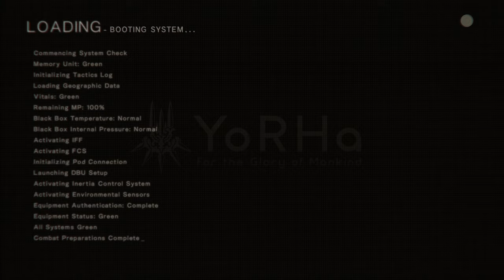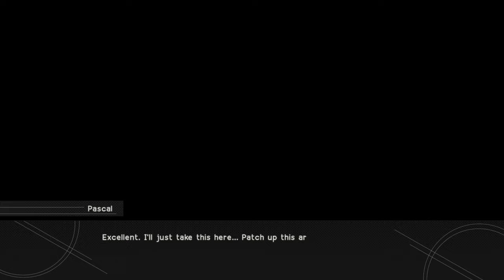NieR: Automata - 2.5.4 - boy meets a genius inventor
this was sudden and unexpected, but turns out quest-hell *extremely* paid off at the last possible minute